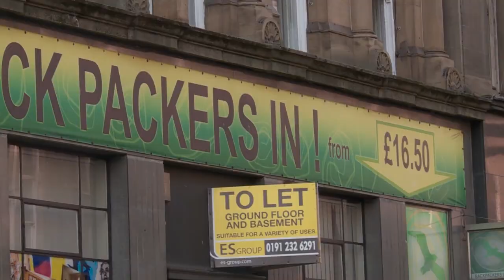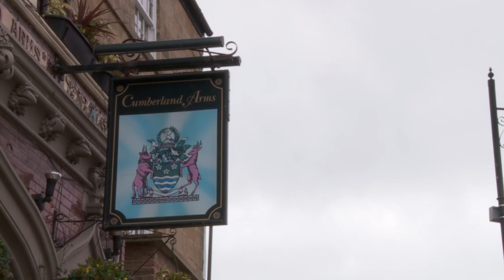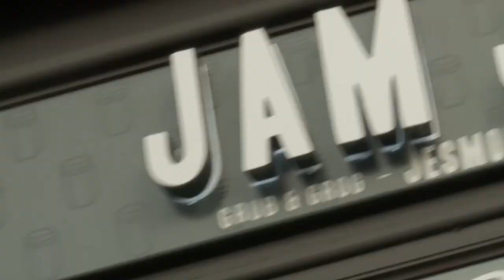Saints Too Hot For Widnes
Saints beat Widnes 34-16 on Friday - enjoy the highlights here!